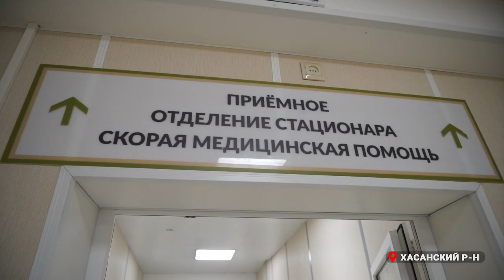В ДТП с туристическим автобусом в Хасанском районе пострадал 31 человек.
По последним данным, после ДТП с туристическим автобусом в Хасанской ЦРБ помощь оказана 31 пострадавшему. 13 пациентов с незначительными повреждениями направлены на амбулаторное лечение. 18 пострадавших госпитализированы, из них 1 человек в легкой степени, у одного состояние тяжелой степени, 16 - со средней степенью тяжести. Из них 9 человек переведены в ВКБ №2, транспортировку осуществила санитарная авиация.